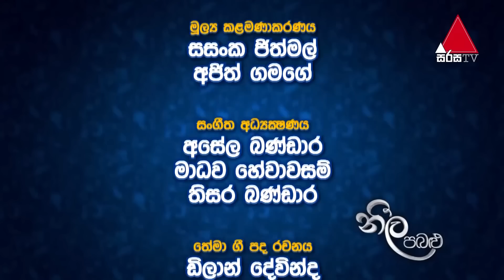Neela Pabalu (නීල පබළු) | Episode 1220 | 09th March 2023 | Sirasa TV